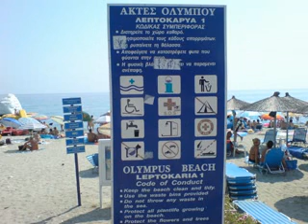Leptokaria_2008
Leptokaria